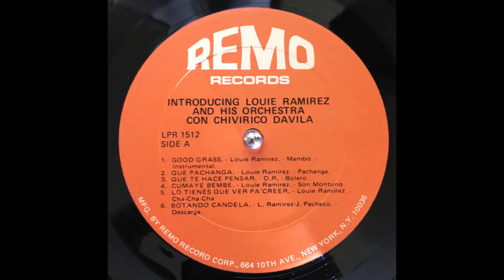LOUIE RAMIREZ & CHIVIRICO DAVILA - LO TIENES QUE VER PA CREER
SALSA MUSIC CLASSICS  1964 REMO   LOUIE RAMIREZ AND ORCHESTRA CON CHIVIRICO DAVILA